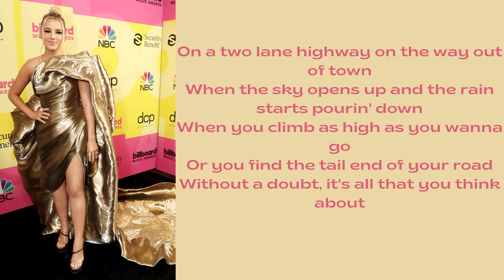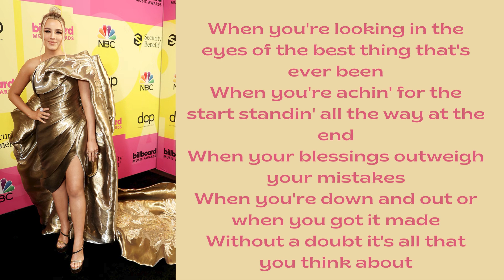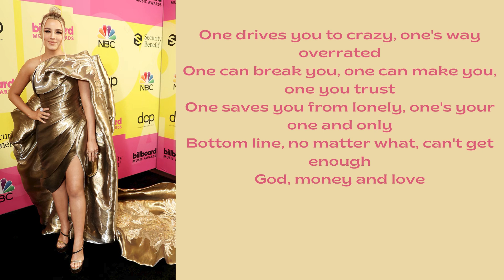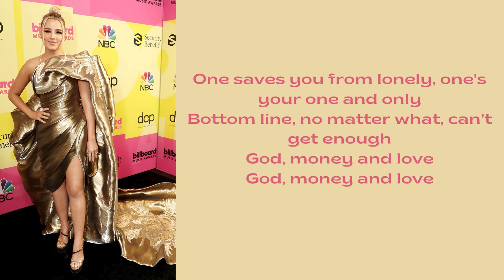Gabby Barrett-God, Money & Love(Lyrics)